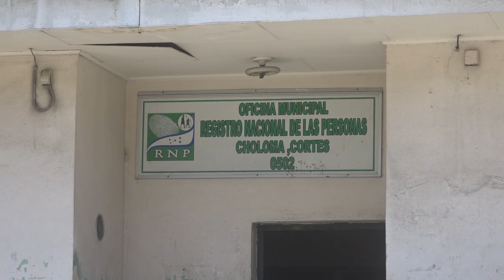NO HAY TINTA PARA IMPRIMIR PARTIDAS DE NACIMIENTO Y TARJETAS DE IDENTIDAD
PARA DENUNCIAS: 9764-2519 / ROGELIO TREJO